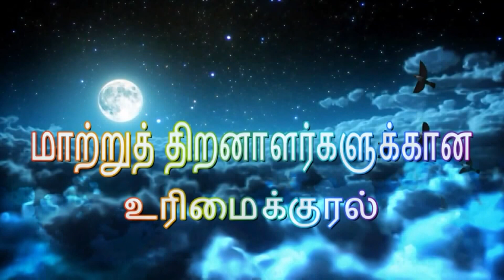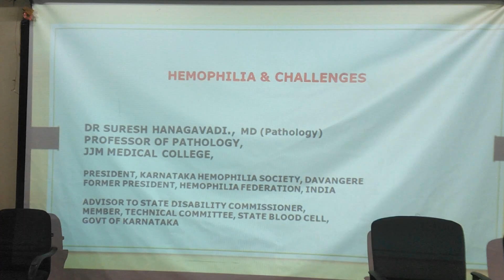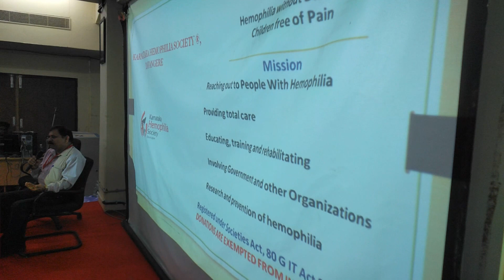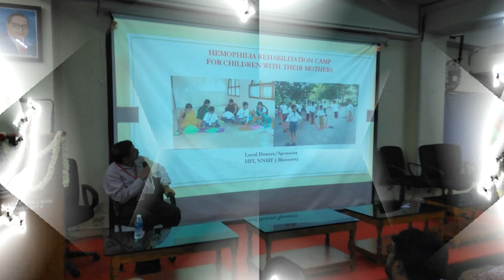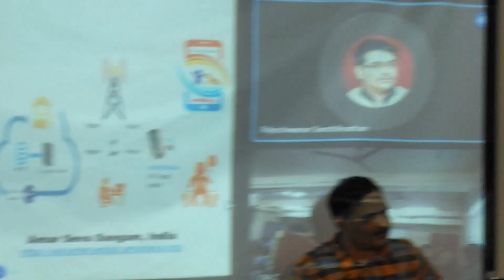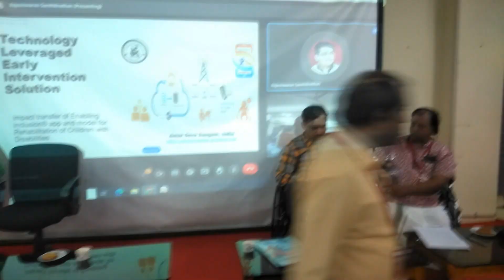பாண்டிச்சேரி பல்கலைக்கழகத்தில் மாற்றுத்திறனாளிகளுக்கான 2 நாட்கள் கருத்தரங்கம் @congregation Part2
HAPPY VIEWING,

1. Address : Old No. 50, New 70, 53rd Street, 9th Avenue, Ashok Nagar, Chennai – 600 083
2. Telephone : 044 – 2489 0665
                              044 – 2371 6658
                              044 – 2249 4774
6. Magazine :  Udavikkaram Tamil Monthly
8. Face To Face Meeting: Every Saturday between 4 pm to 8 pm at Dr. MGR Janaki Matric School, Saligrammam, Chennai – 93
9.    Virtual Zoom Meet : Every Sunday between 6.50 pm to 9.00 pm at zoom
Passcode : 698417